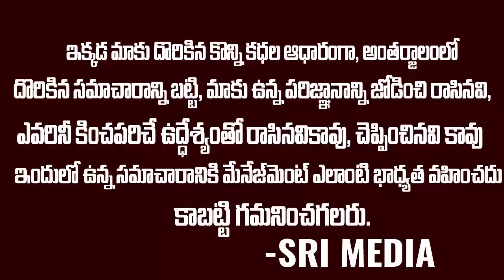ఆంధ్రా మొగుడు ... తమిళనాడు ప్రియుడు భర్తని చంపమని ప్రియుడిని టార్చర్ | Sri Media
WATCH :ఆంధ్రా మొగుడు ... తమిళనాడు ప్రియుడు భర్తని చంపమని ప్రియుడిని టార్చర్  | Sri Media